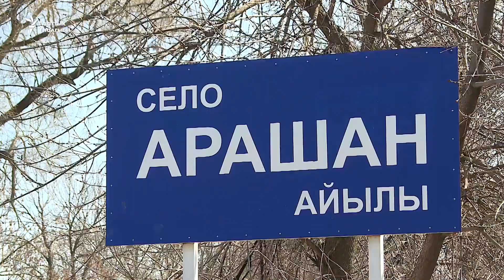Айзада жоголгон эки күн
4 тил билген, волейболчу Айзада Канатбекованын сөөгү Бишкектен 25 чакырым жердеги Арашан айылына жакын талаадан табылды. Кызды уурдап, өлтүрүүгө шектелген Замирбек Теңизбаев Орусияда 6 жылдай абакта жатып келген. Кылмышка шектелип, издөө жарыяланган 3 жаран тең кармалды. Коомчулук милицияга нааразы.